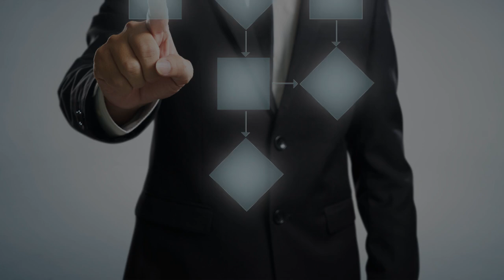Opt In System How To Convert Visitors to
Here is the most important step: How to turn visitors into Email Subscribers, in other words, Your Opt-in System. You can format it as a simple PDF. Even better, format it as a Notion template so later you can easily update it.

Here is my Notion template that you can download, and see how to create a Lead Magnet in action that you can easily keep up-to-date:

Below this article, click the button and download the “AI Content Machine Sheet Template”, which includes all social channels, each on a separate tab. Use this Sheet to collect all your posts and images and schedule. (YES, this is an example you can see it in action :))